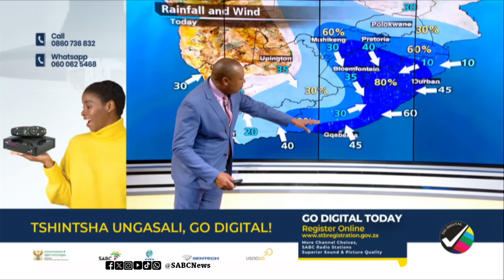SA Weather Report | 21 October 2024